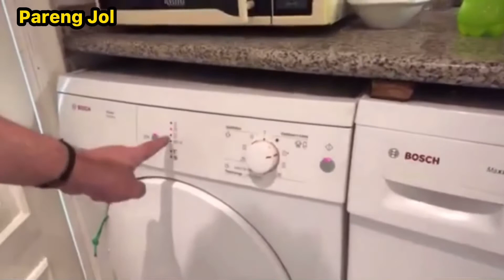MY KIND OF SUNDAY | LABADAMI | Pareng Jol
Dahil sunday labadami labango tayo mga parekoy 😍
Ito ang buhay nating mga OFW, lalo na sa panahon ngayong may pandemic.

Buhay ofw
Stay safe mga kabayan